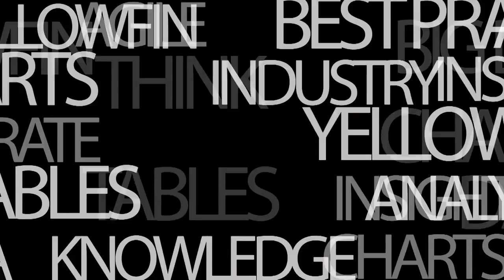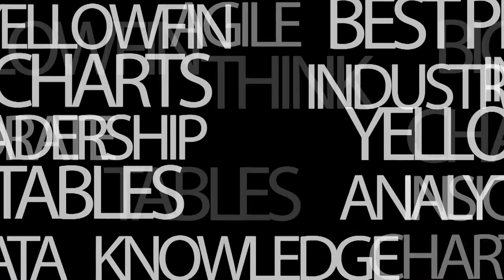BI.TV S02E01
Your regular vendor agnostic BI news, views and reviews